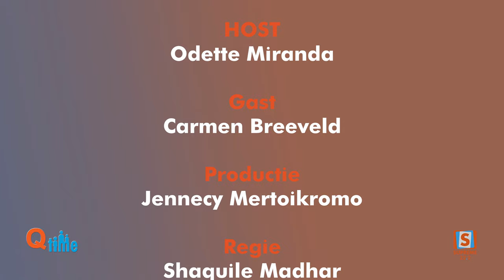Q-Time met Carmen Breeveld